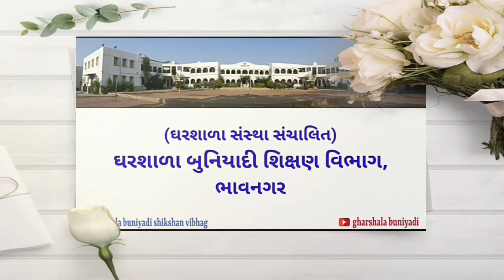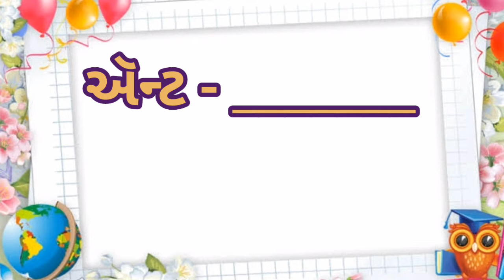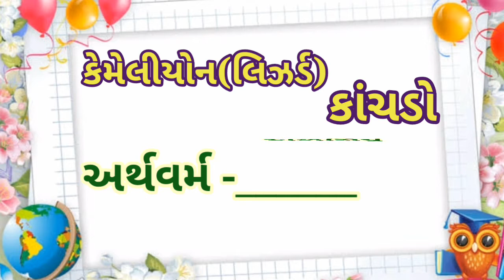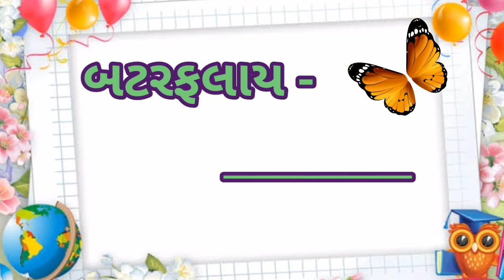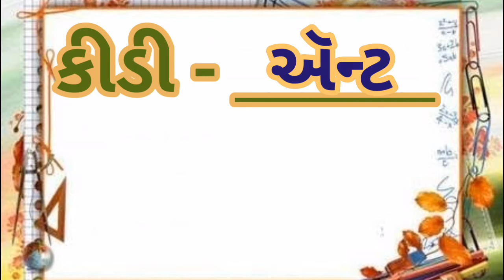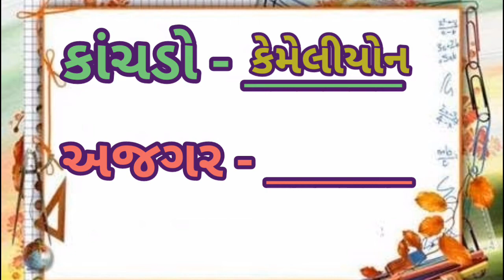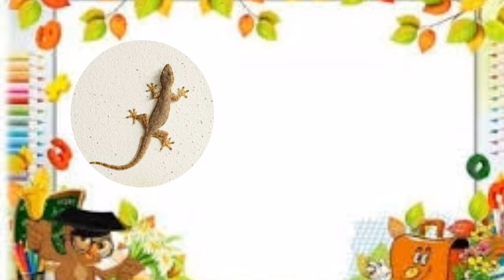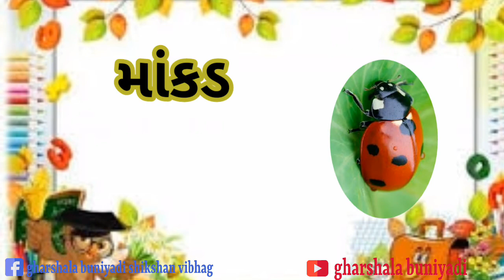Std - 2 English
Gharshala buniyadi shikshan vibhag || Std - 2 || Sub - English || Unit no - 83,84 || જીવજંતુઓના અંગ્રેજી ઉચ્ચાર અને ગુજરાતી અર્થ ||